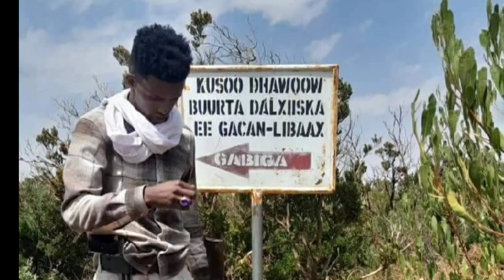Deg deg Muuse oo qorshe dagaal diyaarinaya,sirta Ciidankii laga laayay.General GamGam oo diiday daga